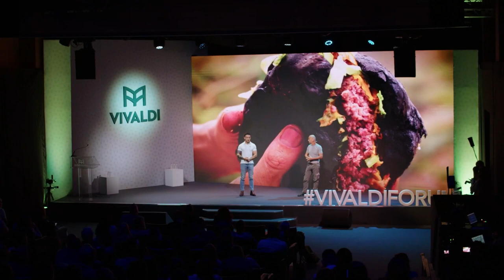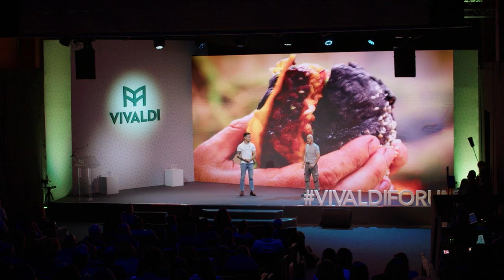Aleksandar & Boban Almažan (ALMAZAN KITCHEN): Kako smo osvojili YT bez reči?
Gotovo da nema osobe koja nije gledala ili bar čula za YT emisiju o kuvanju – Almazan Kitchen. Ne, ne, nisu Amerikanci. Aleksandar i Boban Almažan su momci iz Srbije, osnivači Almazan Kitchen, netipične emisije o kuvanju. Autentični pejzaž u kombinaciji sa unapređenom tehnikom snimanja i inovativnom produkcijom od pripreme obroka pravi remek delo. I to u sred šume. Pogledajte kako je ova emisija nastala i zašto je na YT kanalu prati neverovatnih 3,8 miliona pratilaca. Na kraju, pogledajte kako hobi može postati ozbiljan biznis.

MokrogorskaTV je kanal koji je kreirala Mokrogorska - poslovna škola novog doba. Cilj kanala je da besplatno podeli relevantne uvide i znanja od naših najvećih stručnjaka.

Pre 12 godina, grupa naših najboljih privrednika okupila se oko ideje da Srbija zaslužuje poslovnu školu koja će obrazovati naše poslovne ljude po najvišim svetskim standardima obrazovanja, uzimajući u obzir lokalne izazove sa kojima se suočavaju.

Danas, ta ideja živi i raste kroz 70+ stručnih predavača, 20.000+ naših alumnista, 500+ kompanija koje su nam poverile razvoj zaposlenih i portfolijom programa koji odgovara na potrebe obrazovanja svih profila poslovnjaka, bili preduzetnici ili zaposleni.

Upis za program BOLJI BIZNIS, namenjen preduzetnicima i vlasnicima malih biznisa na